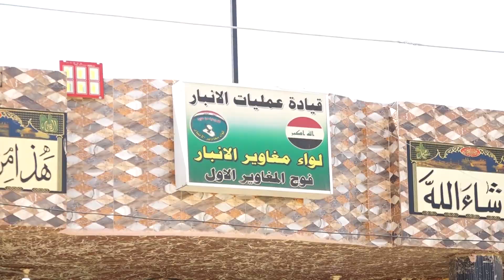اللواء الركن ناصر الغنام قائد عمليات الانبار يتفقد فوج المغاوير الاول المنتشر في ناحية الرحالية